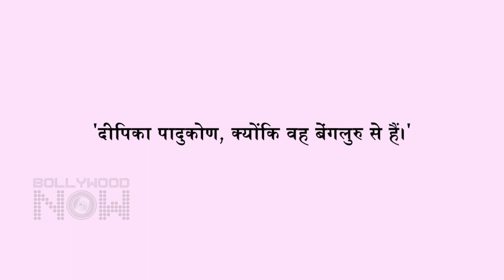WOW ! KGF Star Yash Wishes To Work With This Dreamy Girl | Bollywood Debut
While actresses are dying to work with the KGF superstar Yash, in an interview, Yash expressed his desire to work with this Bollywood actress and the name will shock you. Have a look at the video to know more in detail.